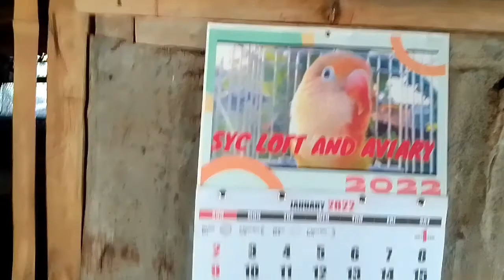PANIBAGONG TAON PANIBAGONG LABAN RAOD TRAINING MUNA BABAWI TAYO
keep safe po mga kaibon